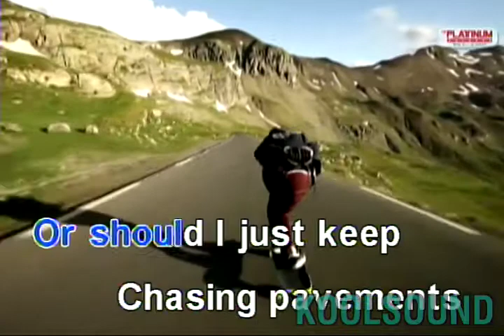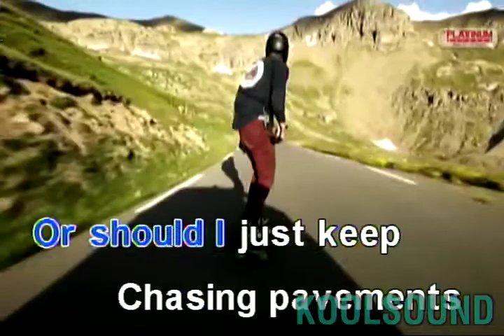CHASING PAVEMENTS - Adele | Karaoke Version | koolSound